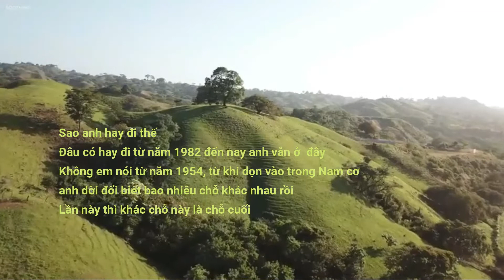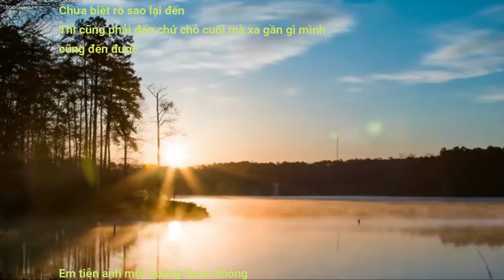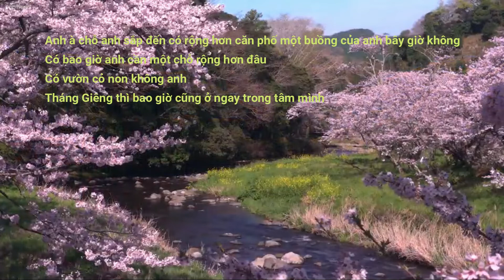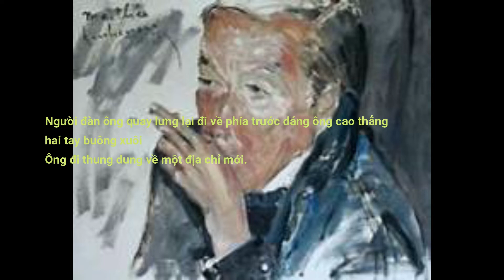QMT289 VỀ MỘT ĐỊA CHỈ MỚI Trần Mộng Tú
Bài thơ này nhà thơ Trần Mộng Tú viết "Gửi Mai Thảo" khi nhà thơ nhà văn Mai Thảo vĩnh biệt chúng ta.